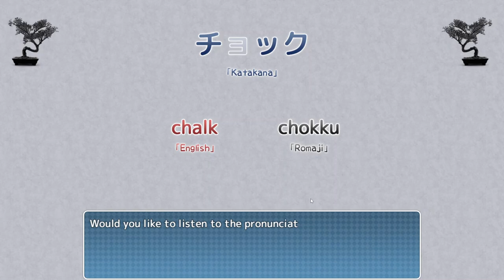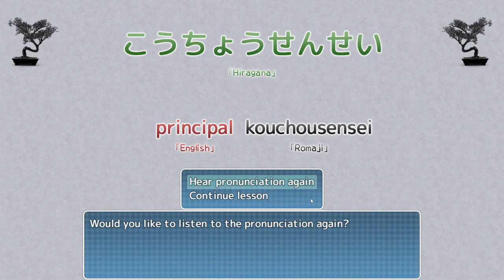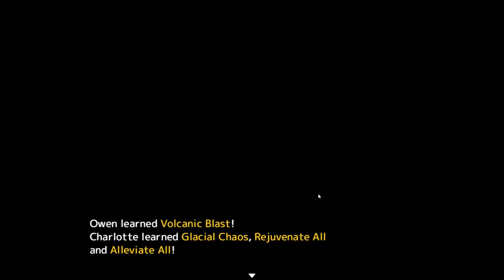10. The Journey North, Katakana War